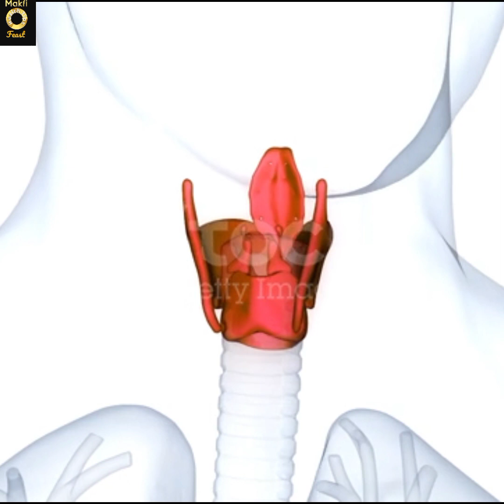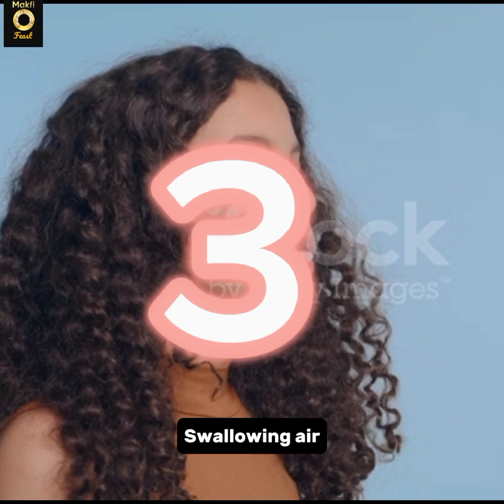Home Remedies to STOP Hiccups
Hiccup Home Remedies

Introduction:

Hiccups can be an annoying and involuntary interruption to our daily routines. While they usually last for a short duration finding a quick and effective solution can bring instant relief. In this article we will explore a range of home remedies incorporating the amazing properties of lemon pineapples honey and dill pickles to help bid farewell to those pesky hiccups.

Lemons - Nature's Citrus Superstars

Lemons are packed with citric acid which can help stimulate the nerves responsible for hiccups. Try sucking on a slice of lemon or taking a small sip of lemon juice to trigger your body's reflexes and stop those hiccups in their tracks.

Pineapples - Tropical Delight and Hiccup-Busters

Did you know that pineapples contain an enzyme called bromelain? This enzyme has been found to help regulate digestion and decrease irritation in the diaphragm thereby helping to abolish hiccups. Treat yourself to a tasty pineapple treat or enjoy fresh pineapple juice to calm those persistent hiccups.

Honey - Sweet Relief for Hiccups

Honey has long been used for its therapeutic properties. It can work wonders in soothing irritated nerves and calming spasms making it a fantastic remedy for hiccups. Simply take a teaspoon of honey or mix it with warm water for a delightful and effective hiccup remedy.

Dill Pickles - The Surprising Hiccup Hack

Dill pickles might just be the unconventional solution you need. The high vinegar content in pickles can help engage the same nerve receptors responsible for stopping hiccups. Take a small sip of pickle juice or chew on a pickle slice to experience the unique benefits of this pickled remedy.

While home remedies can provide temporary relief from hiccups it is important to note that persistent hiccups or those accompanied by severe pain or difficulty breathing should be addressed by a healthcare professional. These remedies are meant for temporary relief and should not be considered a substitute for medical advice.

Conclusion:

Next time you're plagued by hiccups reach for the natural remedy cabinet in your kitchen. From the zesty power of lemons to the tropical goodness of pineapples the soothing effects of honey and the surprising pickle solution these home remedies can help you bid farewell to hiccups in a refreshing and enjoyable way.

SEO Keywords: hiccups home remedies lemon pineapples honey dill pickles hiccup relief natural remedies.

(Note: It is important to craft engaging and informative content while incorporating SEO keywords but please note that the content provided here is for illustrative purposes only.)